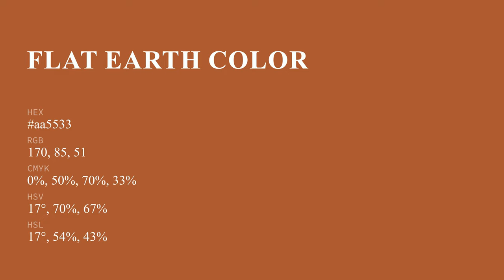Flat Earth color aa5533 hex color - Orange color - Cool color aa5533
What color is Flat Earth ? aa5533 hex color - Orange color - Cool color aa5533

Hex aa5533 Color Code is also known as Flat Earth color.